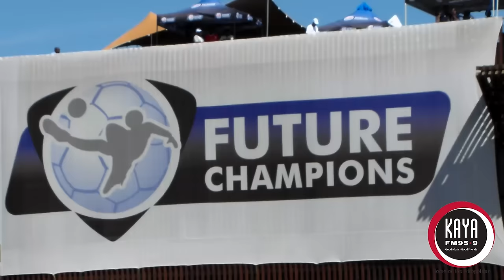Kaya Sport TV - Gauteng Future Champions 2016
The Gauteng u/17 Future Champions 2016 took place in Pimville, Soweto at the Nike Training Centre.  Kaya FM Sports Reporter, Mvangeli Nzuza spoke to the tournament ambassador and 1998 Fifa World Cup winner, Christian Karambeu and the Bidvest Wits coach, Dillian Sheppard about the success of the tournament.